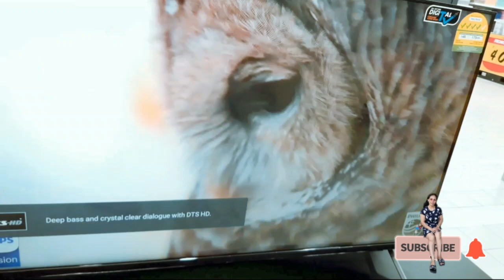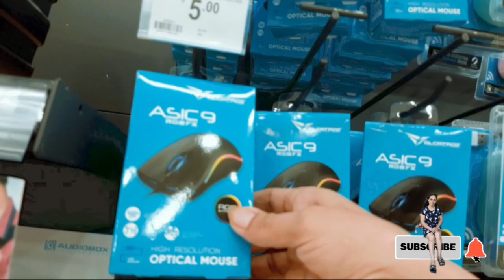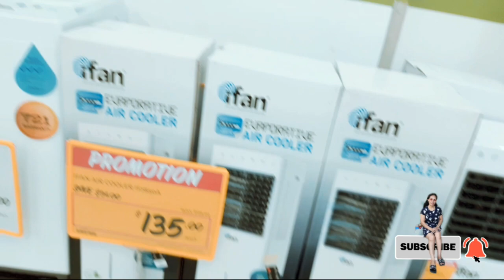Singapore Shopping Mall update , (dahil tumaas ang case), Singapore View/OFWlife